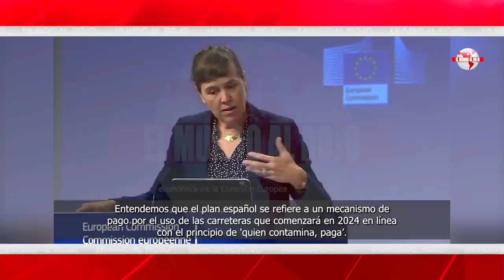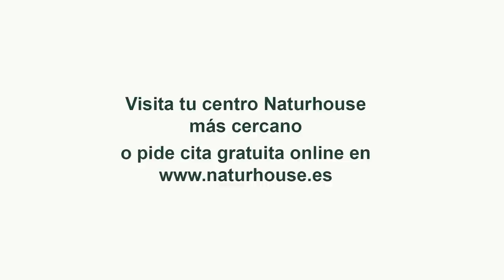Jesús Á.Rojo,el Mediador hunde en el fango a Sánchez:conocía la trama de sobornos